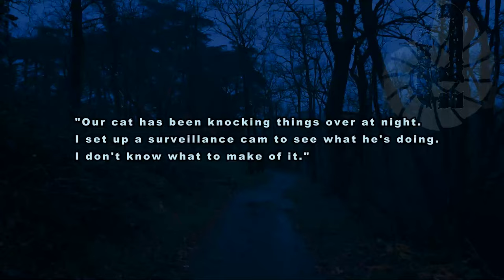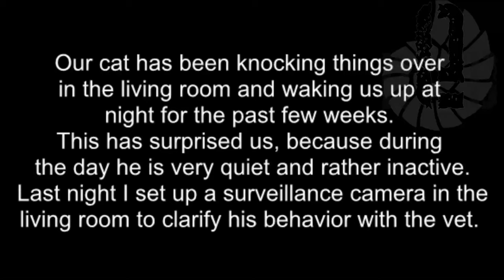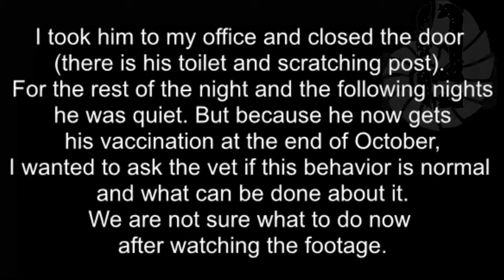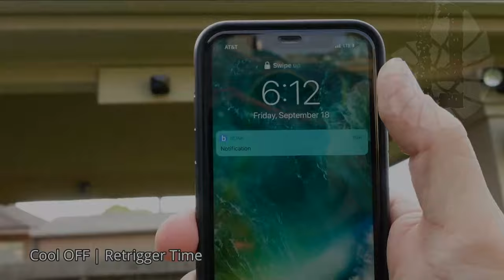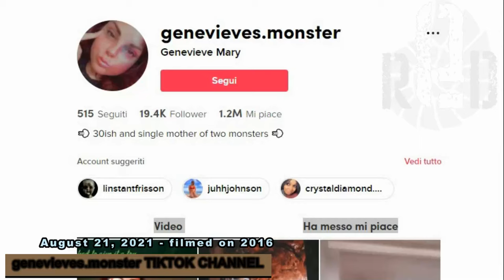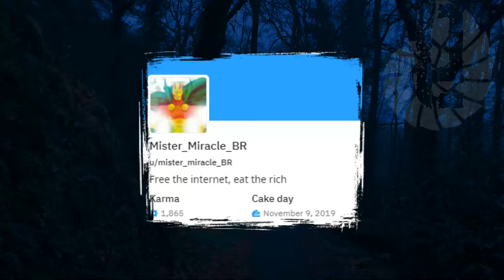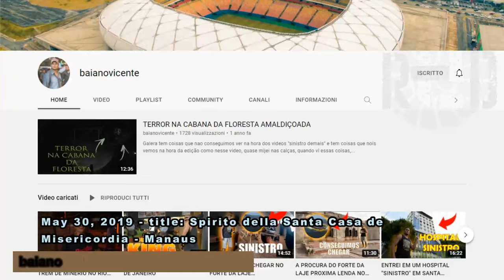TOP 3 GHOSTS TRAPPED ON VIDEO ANALYZES STRANGE ANOMALIES #12